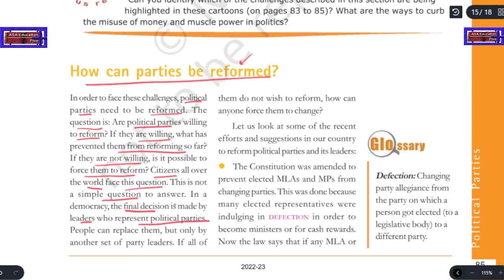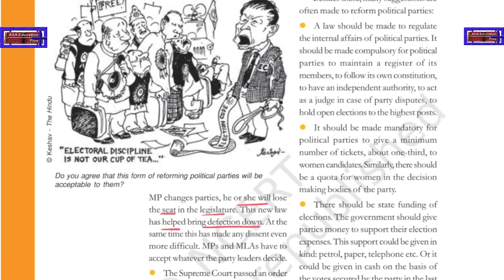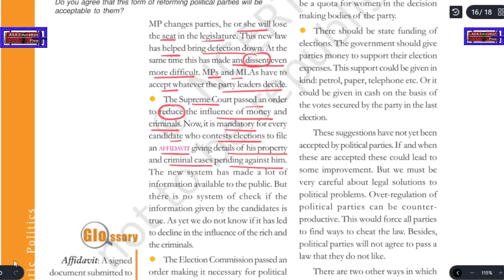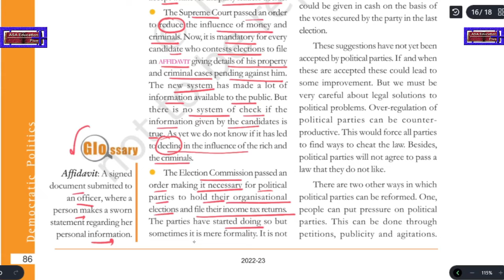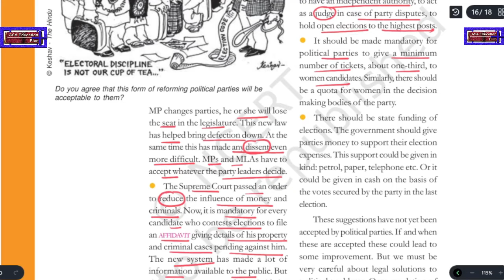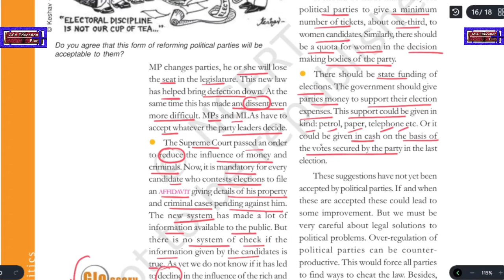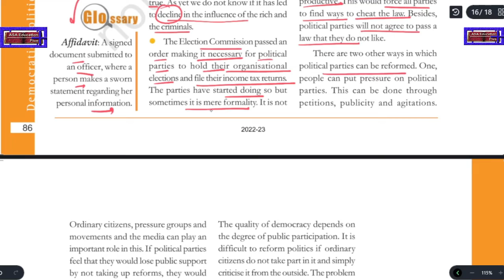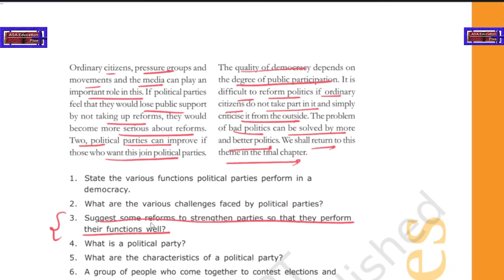Ch 6.6 How can parties be reformed (Political Science, Grade 10, CBSE) Easy Hindi Explanation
Book - Democratic Politics
Chapter 6 - How many parties should we have

✅ unlimited benefits.

CBSE | NCERT | Gujarat Board | Rajasthan Board | Bihar Board | JKBOSE